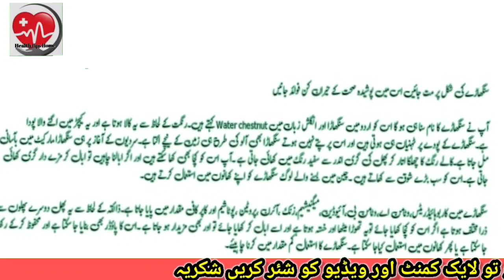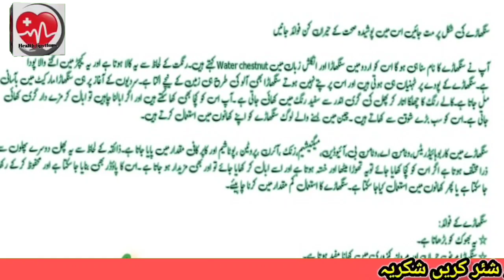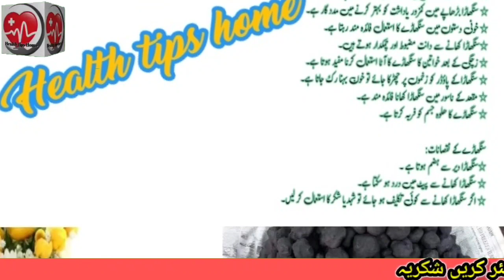Sanghary kye Haran kun Fawaid || سنگاڑے کے حیران کن فوائد || Health Tips Home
video title

All procedures are told in easy and collaborat
ive ways in details so watch this juicy video till last..

You Tube. About my latest uploaded videos..

About Health tips Home videos please if any one who watch this video for non profit purpose only.

don't play with your Health hear given.

instructions are constructive information is provided  and for any complex situation always do research on your own consult with professional Doctor always care yourself health..
THANKS

THANKS

THANKS

THANKS